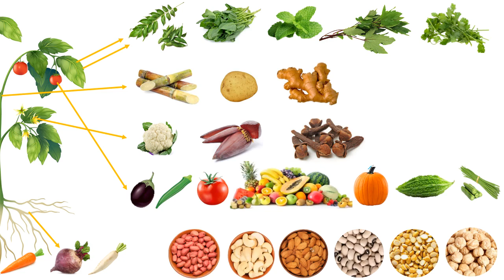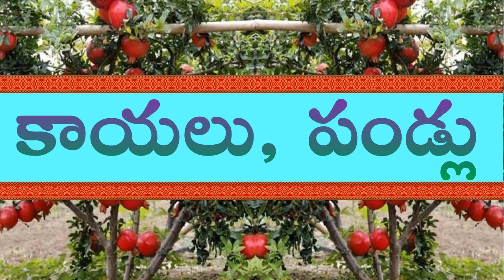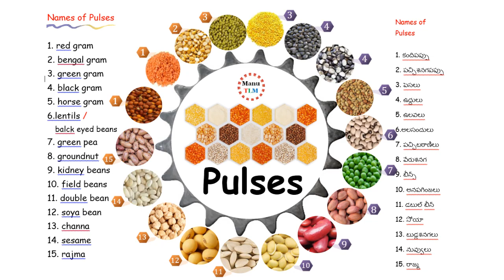Food from plants (TM) మొక్కల నుండి లభించే ఆహారం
AP SCERT New Syllabus, Class -3, EVS, Unit-5.2 Food Keeps us
Fit and Healthy,   Food from plants (TM) మొక్కల నుండి లభించే ఆహారం.
We eat different parts of plants as food. We eat leaves of some plants, stems, flowers, fruits, seeds and also the roots.